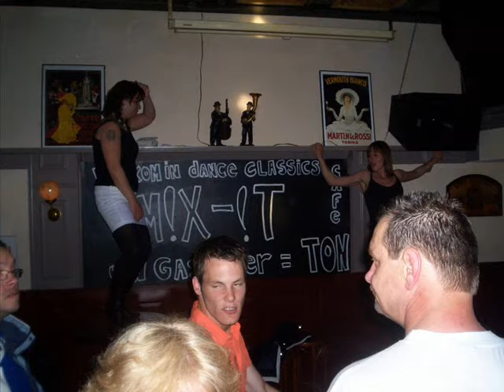oranjeweek 2009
2009